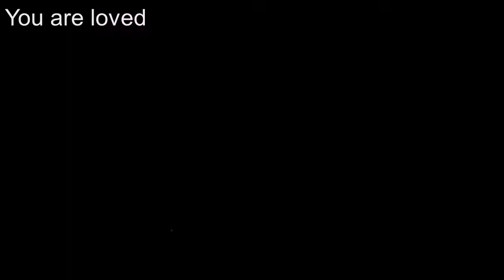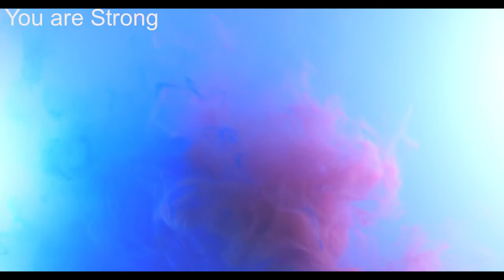Relaxing dancing painting in Water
Watch the beauty Of paintings dancing with Water